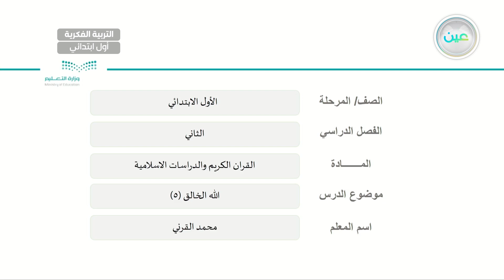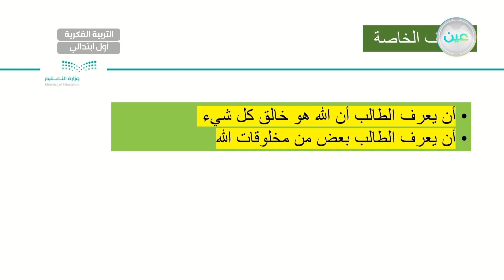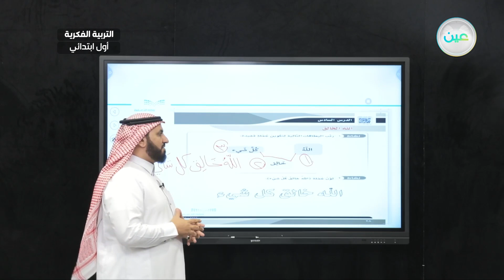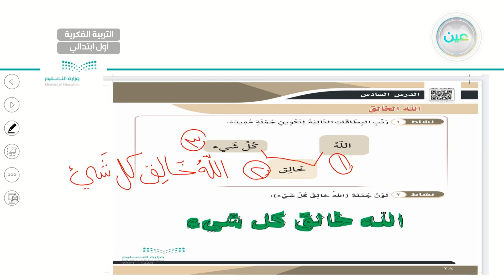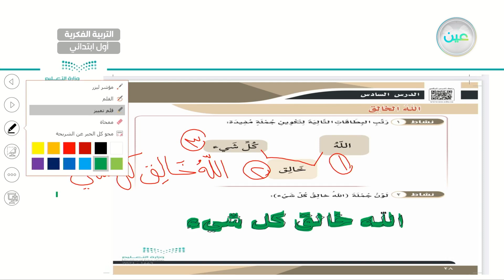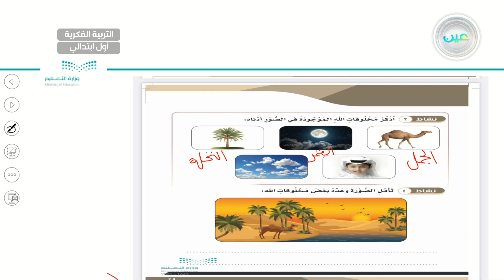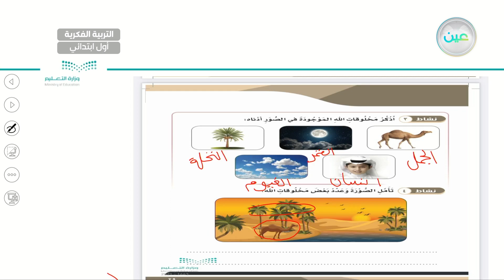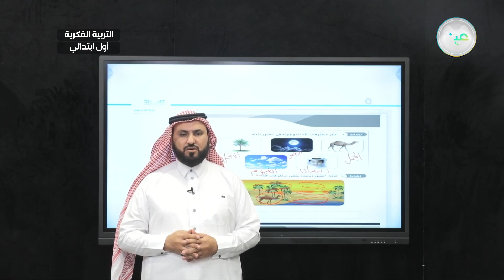الله الخالق (5) - تربية إسلامية - أول ابتدائي فكري 1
الحصة 4 - الأثنين - الأسبوع السادس  - أول ابتدائي فكري 1